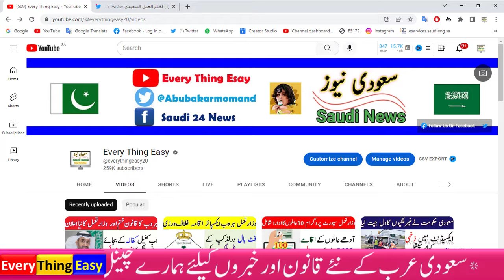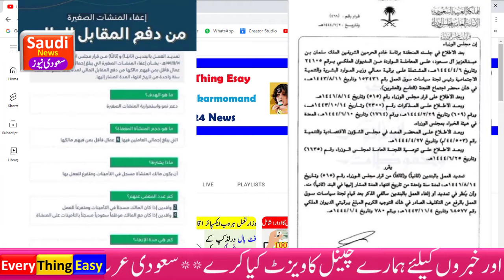Fardi iqama fees 2024 in saudi | New iqama tax | every thing easy